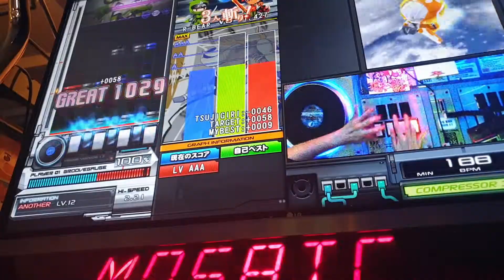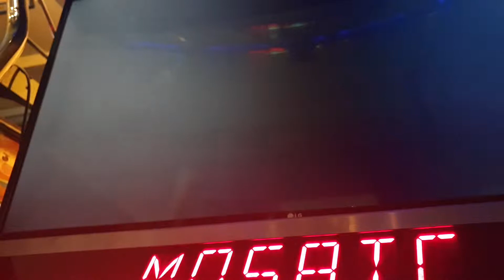[beatmania IIDX 26 Rootage] mosaic (SPA) FULL COMBO !!!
Option: RAN/A-EASY

원래 손목으로 못치는 곡인데 배치가 개꿀이내요 ㅋㅋㅋㅋㅋㅋ 와 아무리 그래도 될 줄 몰랐는데ㅠㅠㅠㅠㅠㅠㅠㅠ
투덱 12렙 풀콤 영상은 처음 남겨보네요 기쁘다ㅎㅎㅎㅎㅎ